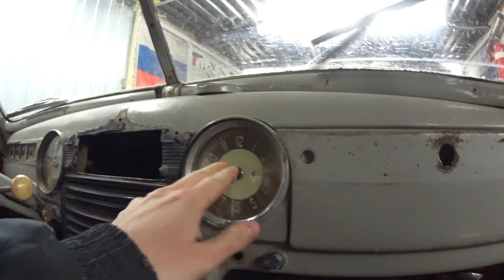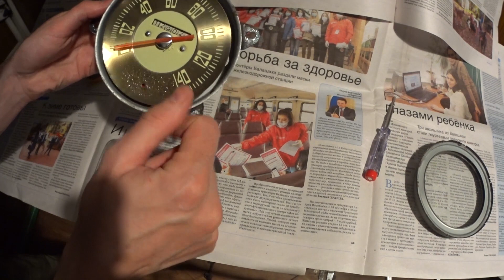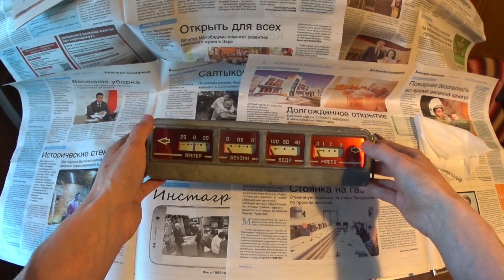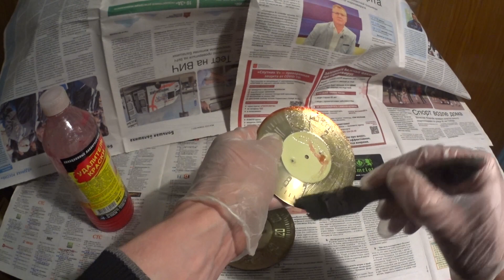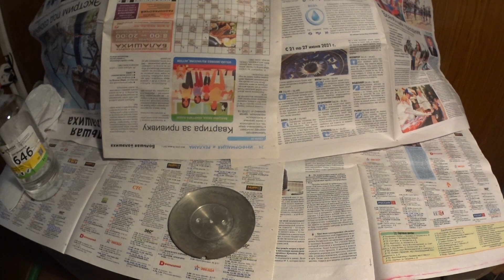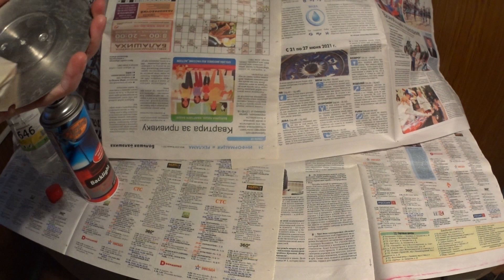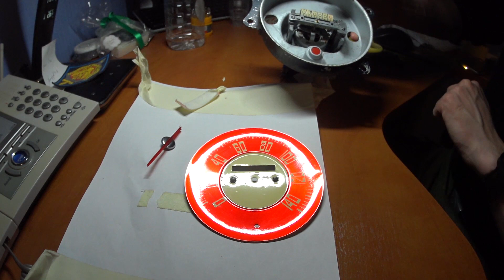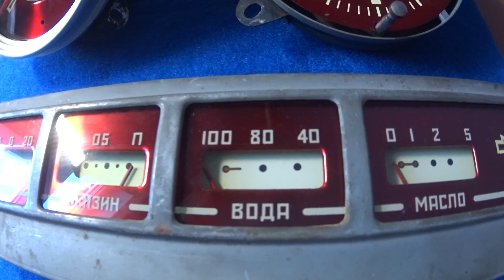ГАЗ-М20 Победа. Самый дешёвый способ восстановления приборов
Друзья с Вами Саныч! Решил я восстановить приборы,часы, спидометр на своей Победе.Всем спасибо за внимание и поддержку.